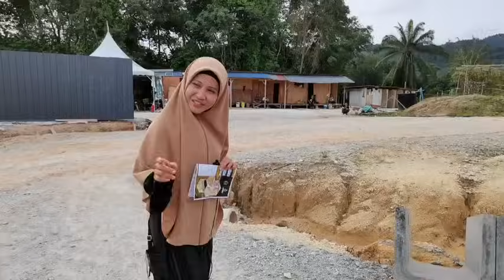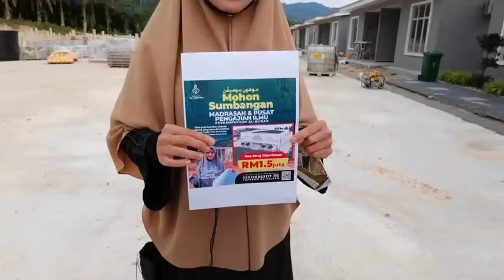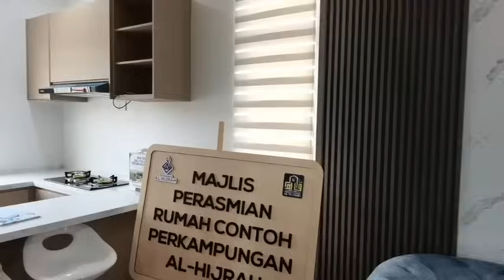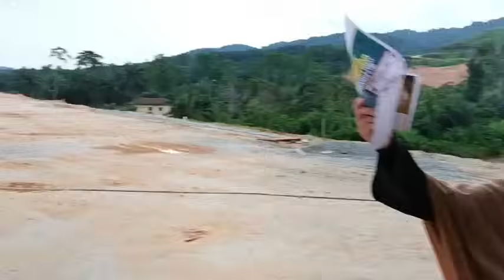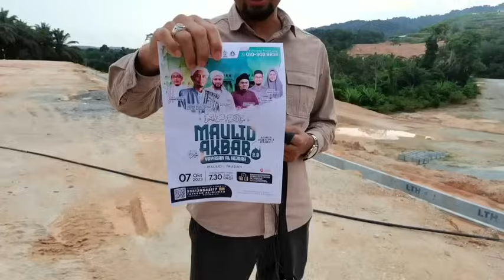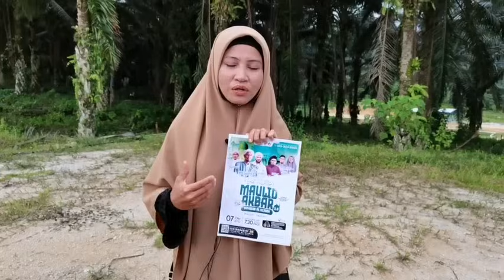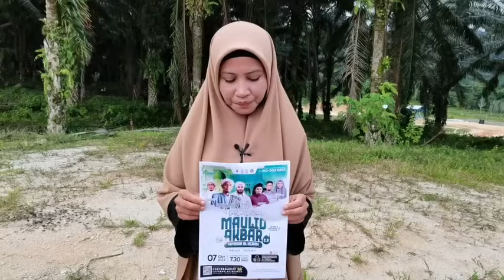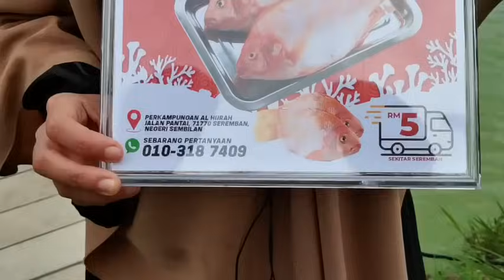UAH TUNJUKKAN "SKILL" MEMANCING, PERKAMPUNGAN AL-HIJRAH DAH BOLEH MEMANCING? | USTAZAH ASMA' HARUN